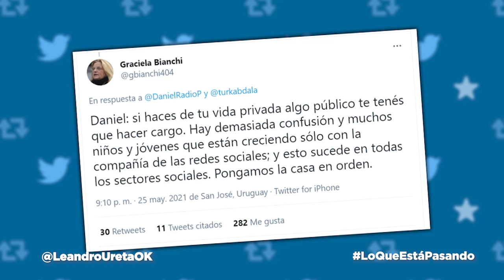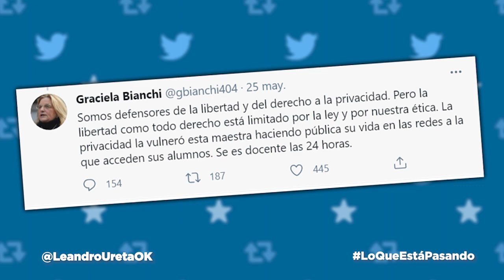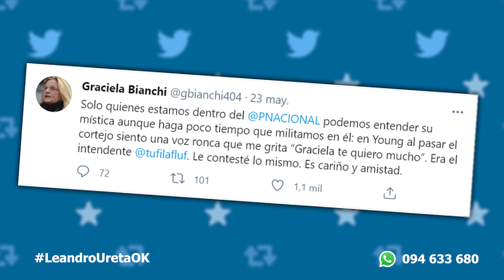Lo Que Está Pasando | Daniel Sturla le “falló” al señor.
El cardenal Daniel Sturla rompió con la cuarentena y se metió en el medio de una aglomeración pudiendo haber contagiado a decenas de personas. Al mismo tiempo en Cerro Largo durante el sorteo de los puestos para los jornales solidarios, las esposas de dos alcaldes fueron “beneficiadas”. Y Graciela Bianchi sigue haciendo de las suyas aprobando prácticas que van en contra de la libertad d de expresión. Todo esto y mucho más mientras hablamos, sobre

Si te gustó recordá ➡¡COMPARTíLO!⬅

No te olvides que podés mandar un WhatsApp al 📲+598 / 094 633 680 para recibir este y otros videos de humor, directamente en tu celular y así compartirlos con tus contactos.

ADEMÁS: Si te gustó el video, te cuento que hay diferentes métodos para generar aportes económicos y hacer que este proyecto de humor siga creciendo y se mantenga en el tiempo. Si aún no lo hiciste, manda un WhatsApp 📲+598 / 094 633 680 con la frase “¡Yo quiero aportar!” y sumáte.